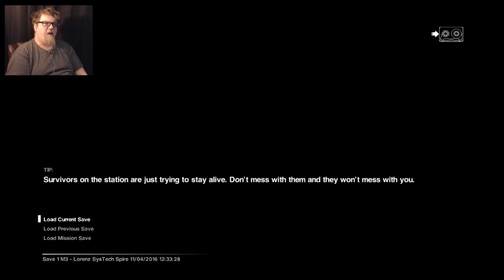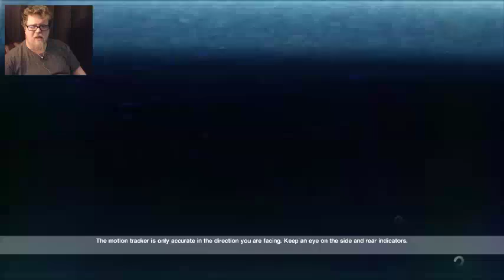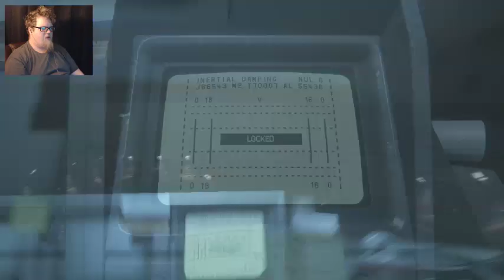Alien Isolation |Part 2| DO JOES DREAM OF MURDER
Because its not electric sheep they're strangling!

* I know this is in 480, it was a mistake. Everything after this will be back to go ole 1080*